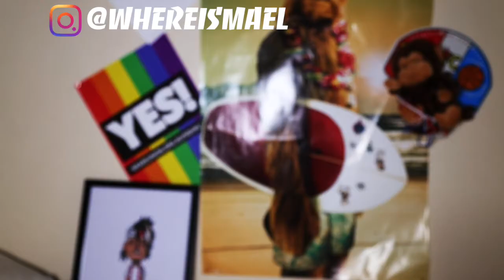Dash - 506 Freestyle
Title: Dash
Artist: 506
Producer: 506.

Lyrics:
"this anit a game my brother we don't play like that like we used too, I'm on that magical shite all boosted up with my new crew"